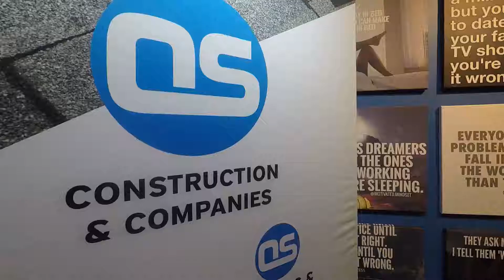Do Good Be Good Live Good V2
Want to update you all on who we are. We are a Roofing Company Located in the Houston Area. We Fabricate Hot Rods so we can take them out to the community and put a smile on peoples faces. We offer free roof inspections so if you're located in Houston or the Greater Houston Area, give us a shout!